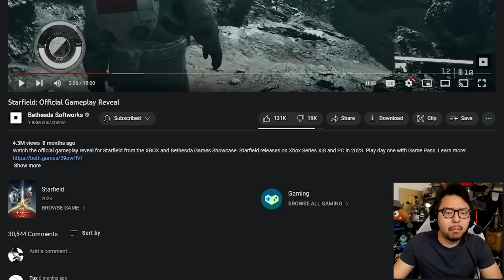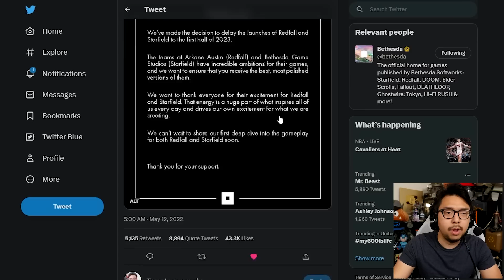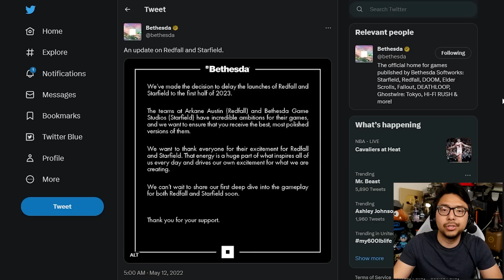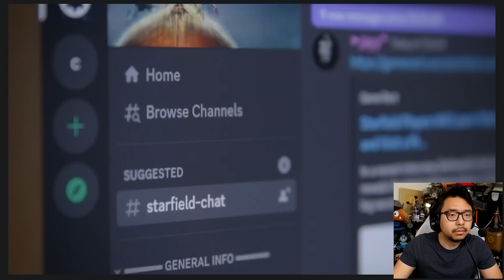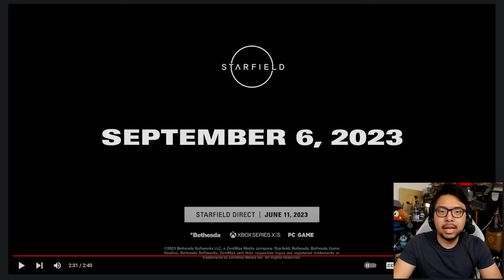Bethesda & Xbox Delay Starfield Yet Again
- Pokemon Scarlet Violet Bug Is Wiping Saves With Hundreds Of Hours & Players Aren't Happy

TOP PATRONS
[CIPHER]
 - Devon B
 - Joseph Lavoie
[BIG BOSS]
 - Jonathan Ball
[BOSS]
 - Gerardo Andrade
 - Michael Redmond
 - Peter Vrba
[LEGENDARY]
 - azalea
 - BattleBladeWar